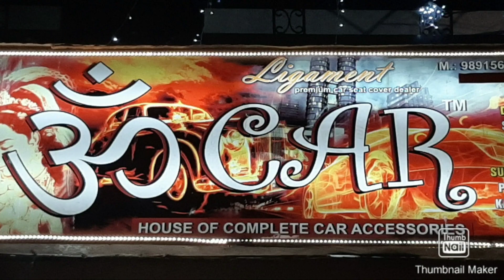CRETA 2020 BASE TO TOP, FULL MODIFICATION⚡DESIGNER SEAT COVERS,🤩 ELEGANT LOOK⚡⚡